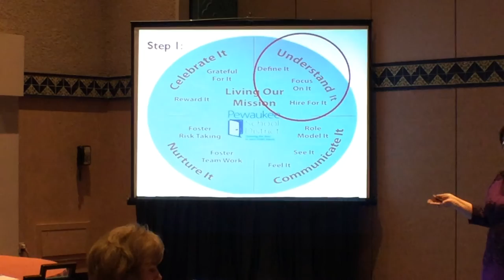JoAnn Sternke - Four Evidence Based Leadership Strategies for Success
Dr. Sternke shares four Evidence-Based Leadership strategies she implemented with great success in the Pewaukee School District where she is superintendent. The Pewaukee School District was honored as a Badrige award recipient under Dr. Sternke's leadership.